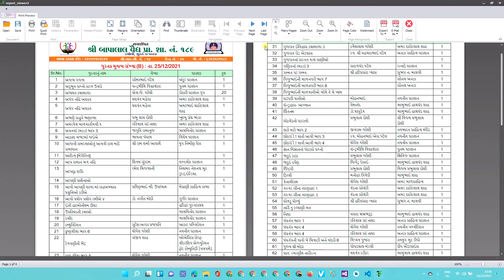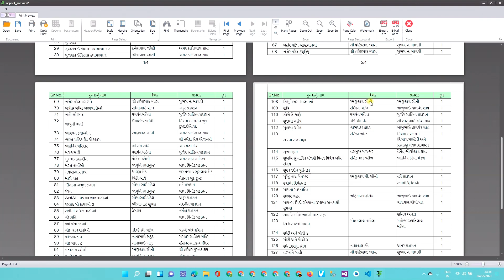Easy Library Report Book Wise Count